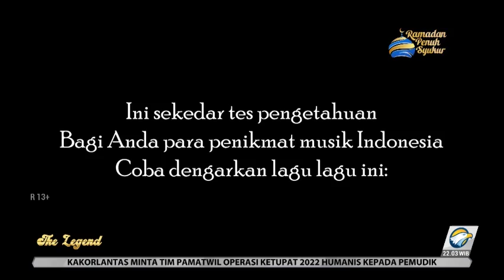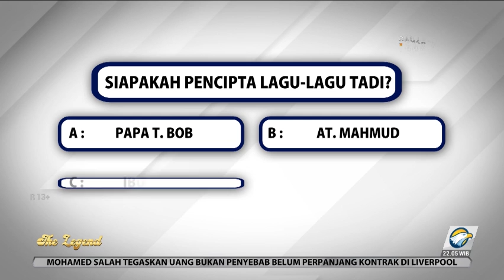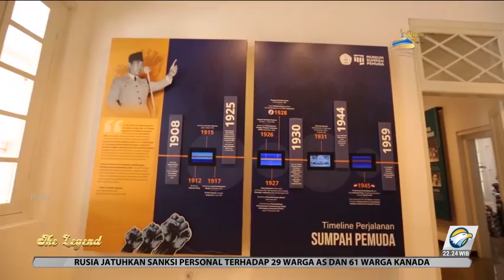THE LEGEND - Bercerita Tentang Ibu Soed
Darah bermusik sudah mengalir dalam diri perempuan bernama asli Saridjah Niung ini. Tidak hanya menciptakan lagu untuk anak-anak saja, ia juga banyak menciptakan lagu perjuangan untuk membangkitkan kecintaan pada Tanah Air.